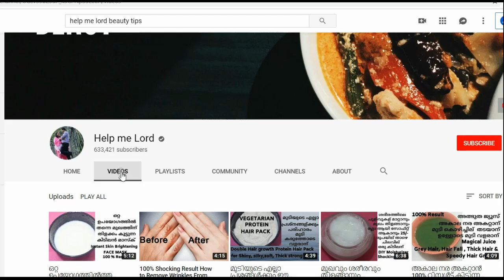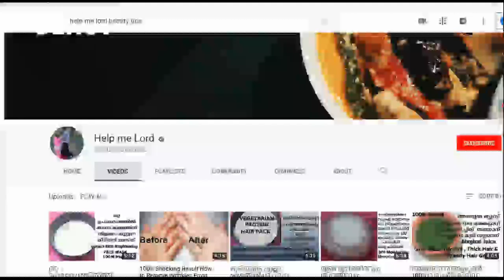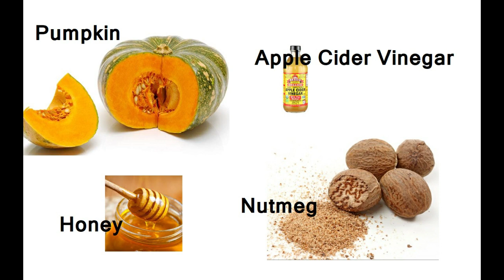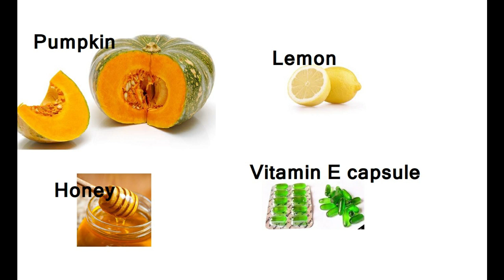ഒന്ന് ട്രൈ ചെയ്യൂ നിങ്ങളെ അതിശയിപ്പിക്കും തീര്‍ച്ച!!To get fair,smooth,soft,glow skin 100 % result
In this video, I wanted to inform you a good vegetable for our skin purpose. In  This video am sharing few tips  for glowing skin, removing pigmentation and dark spots,  and a daily face pack .  This vegetable scrub  we can use  a head-to-toe brightening scrub that works so well in brightening and evening out the skin tone.

ONLINE PURCHASE LINK : HELP ME LORD STORE (SELECTED ITEMS)

Favourite Products with Amazon

My Equipment
Prestige Blender/Grinder/Juicer
My Jaipan JP_Juicy 350-Watt Juicer

1 വെന്ത വെളിച്ചെണ്ണ/ഉരുക്ക് വെളിച്ചെണ്ണ online വഴി വാങ്ങാന്‍

Max Care Virgin Coconut Oil (Cold Pressed) 500Ml
Maxcare Virgin Coconut Oil (Cold Pressed) 250ML

2 Castor Oil/ആവണക്കെണ്ണ Online Purchase Link :
The Balance Mantra Premium Cold Pressed 100% Pure Unrefined Hexane-Free Castor Oil For Skin And Hair 200Ml
Morpheme Remedies Castor Oil 120ml - Pure ColdPressed Oil for Hair & Skin. Free From Mineral Oil & Sulphate

3 റോസ് വാട്ടര്‍ - Rose Water
Khadi Natural Rose Water, 210ml (Pack of 2)
VLCC Rose Water Toner, 100ml

4. Apple Cider Vinegar-അപ്പിള്‍ സിഡാര്‍ വിനഗര്‍ -
Healthvit Apple Cider Vinegar 500ml - With Mother Vinegar, Raw, Unfiltered & Undiluted
American Garden Apple Cider Vinegar, 473ml
ORGANIC Apple Cider Vinegar with MOTHER Vinegar - 473ml
Organic Apple Cider Vinegar-With Mother Vinegar ,Raw, Unfiltered & Undiluted- 473Ml (Pack Of 2)

5. Sweet Almond Oil-ബദാം ഓയില്‍-
Hamdard Roghan Badam Shirin Sweet Almond Oil -100 ml
Pure Sweet Almond Oil-cold pressed-Skin & hair care-100 ml

6. ഒലിവ് ഓയില്‍-Olive Oil
Disano Extra Virgin Olive Oil, 250ml
Borges Extra Virgin Olive Oil, 250ml